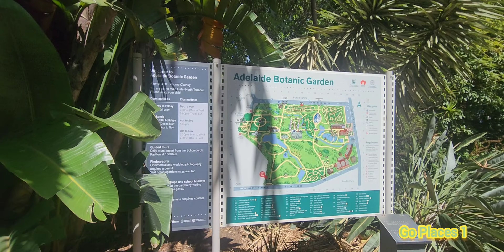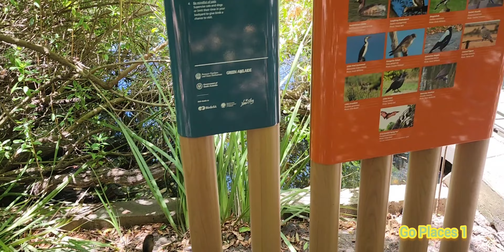Adelaide Botanic Garden South Australia - Vườn Bách thảo Nam Úc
Adelaide Botanic Garden South Australia - Vườn Bách thảo tiểu bang Nam Úc  @goplaces1